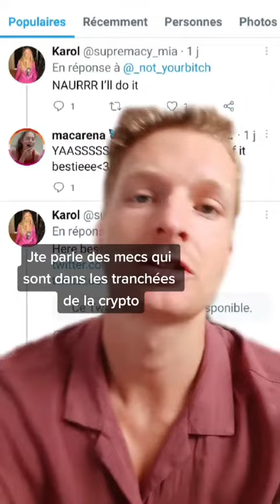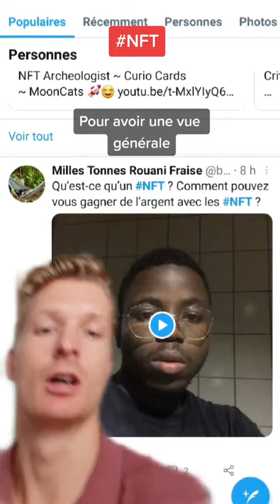Les 10 meilleurs sites pour apprendre la Crypto (Part 1)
Sur les 10 prochains jours 10 sites pour apprendre connaître et investir sur la Crypto !